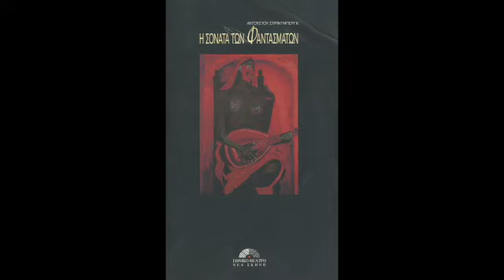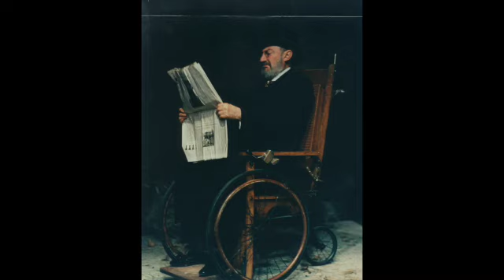GHOST SONATA - PRAYER TO THE SUN